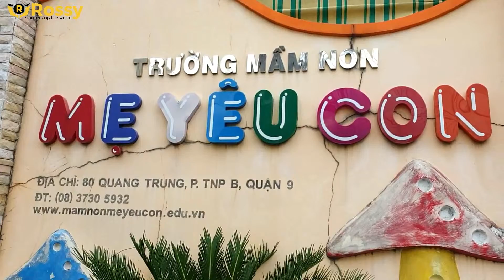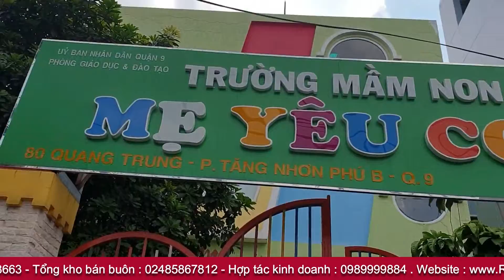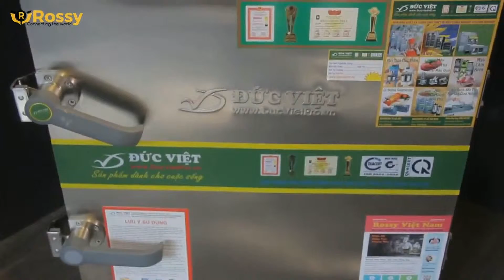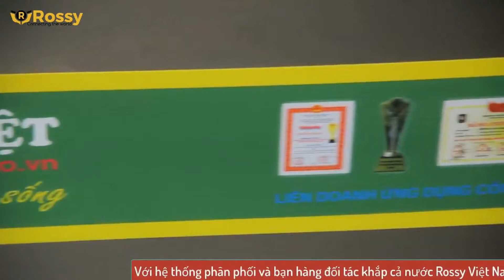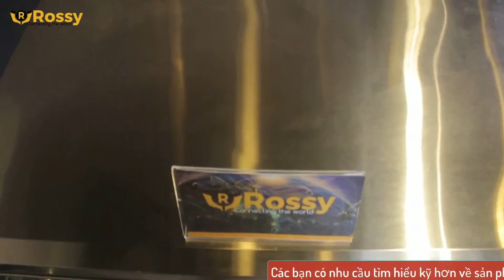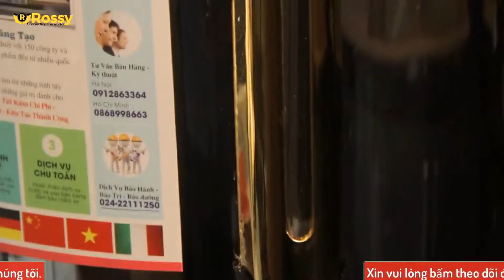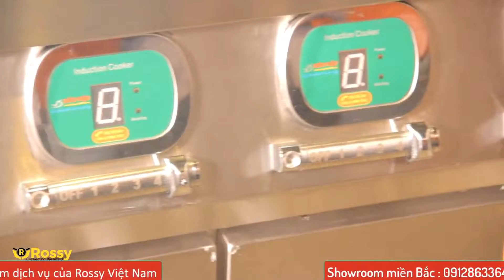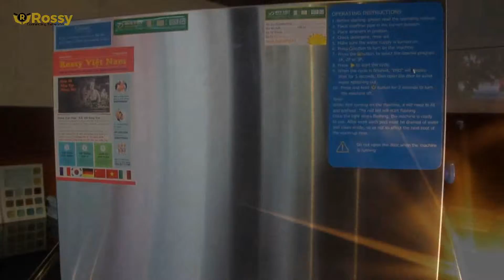Bàn giao và lắp đặt Tủ Nấu Cơm 6 khay Đức Việt cho Trường Mầm Non ABC, Q.9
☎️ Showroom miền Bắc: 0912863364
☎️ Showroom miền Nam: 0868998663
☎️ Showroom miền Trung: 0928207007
☎️ Hợp tác kinh doanh: 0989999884